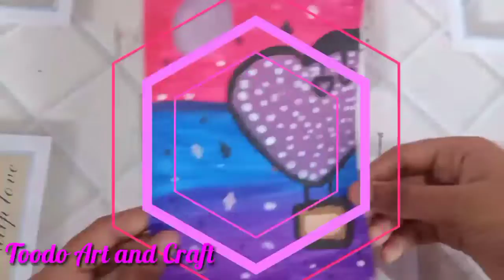How to Paint a Heart Hot Air Balloon inthe night Sky ||Easy Painting||Toodo Art and Craft ❤️🎈🌃🖌️🎨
How to Paint Heart Hot Air Balloon
Easy Paint
Easy Hot Air Balloon Painting
Easy Watercolor Painting
So Easy And Cute Hot Air Balloon Painting
Heart Hot Air Balloon in the night Sky Painting
Easy Paint
Easy Watercolor Painting
Toodo Art and Craft

Easy Paint
Easy Watercolor Painting
Easy Paint
Easy Watercolor Painting
Easy Paint
Easy Painting